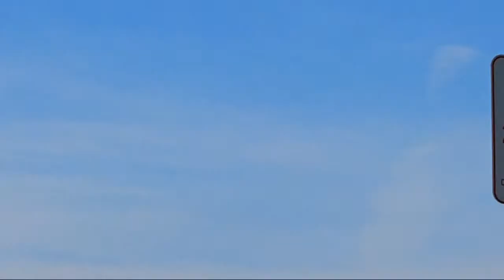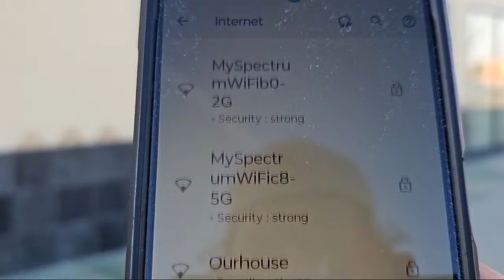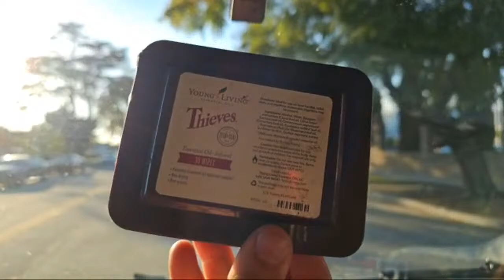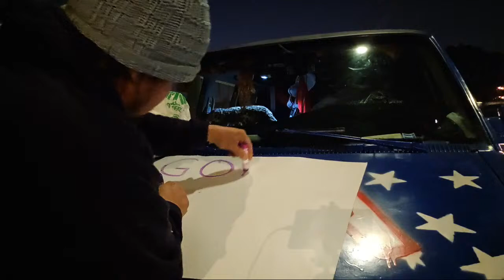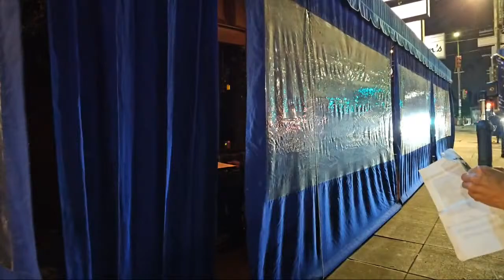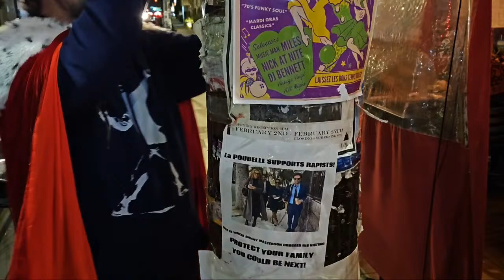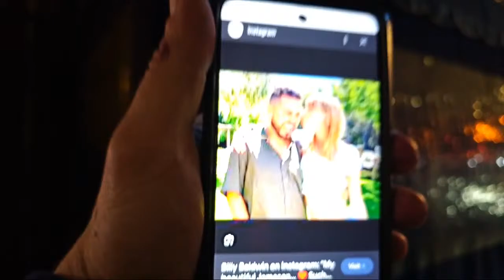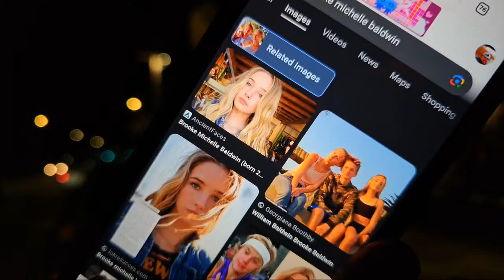whats this DOA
Defender of Ants .D.O.A.

Welcome Defenders of the Realm...

Im currently in LA protesting and streaming the Cult of Scientology. Scientology Ive also been involved with various groups protesting numerous issues. One issue currently ongoing is OperationJaybird. Was involved with and protested ThePeoplesConvoy, and later 1776RestorationMovement 1776rm . Lots of side stories and i record most of my travels to waterfalls, springs, and earthen mounds. Also advocating for TaylorTaranto. He deserves to be out of a cage

You can get Recaps of the different  protests happening across the country involving Scientology ..

Streamers --

If you want to help out with my friends legal fees that would be amazing. Brevard County Sheriffs and a few neighbors have raged war against him becuase hes a Black man with a white girlfriend racecard . Hes a Disabled War Veteran who needs our help

All my videos Exist on Rumble. This is my second account

If you want to support my travels you can donate at the following links.  Greatly Appreciated.